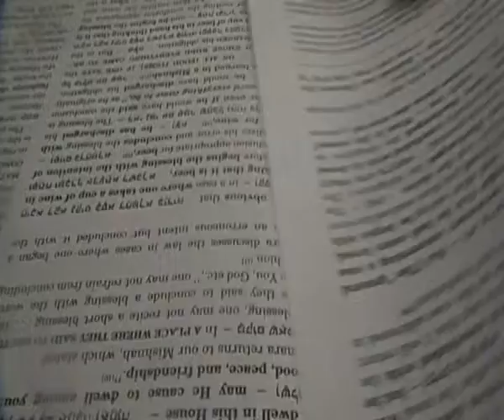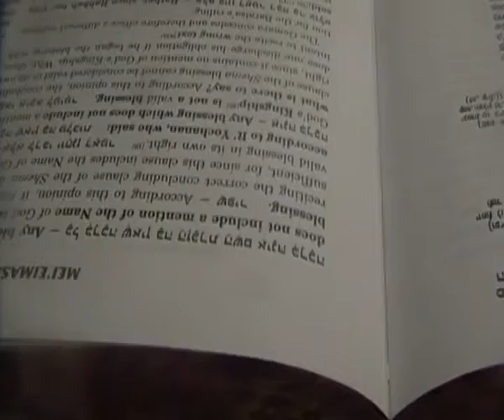WHITETIGER DOES KOSHER''TELMUD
HOLY BOOK TELMUD''BLESSING